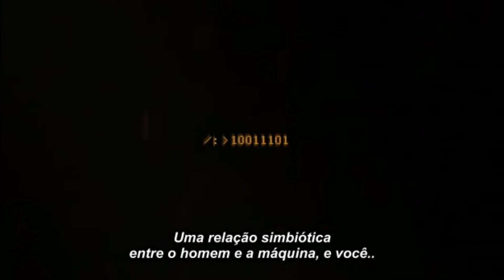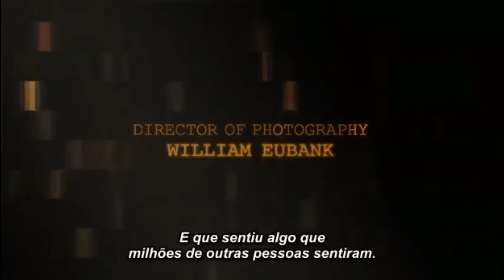LOVE - (CENA FINAL LEGENDADA)